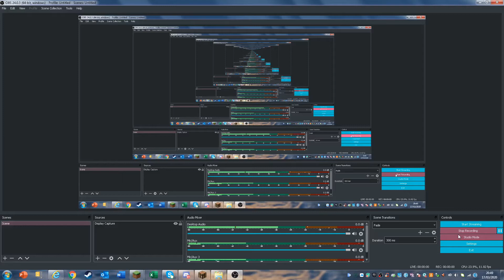bofish s4 ep 3